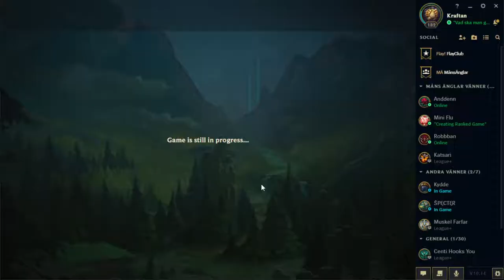League of Legends | #2